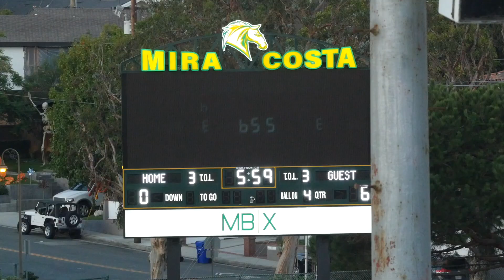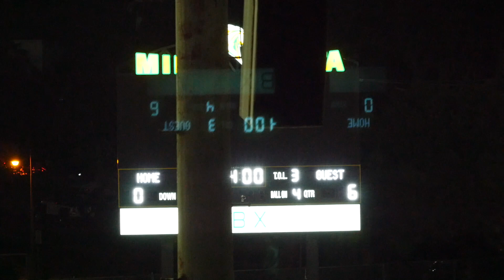2023-10-13 MS Giants vs PV Mavericks